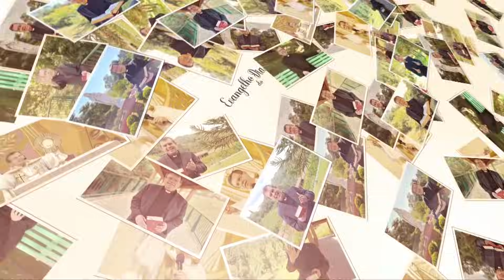EVANGELHO DO DIA: 23/05 (5ªfeira): NÃO SER CAUSA DE ESCÂNDALO Mc 9,41-50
Jesus alerta sobre a necessidade de dar testemunho convincente: ser sensível às necessidades do outro e não escandalizar ninguém. Deixe um comentário e compartilhe esta mensagem.